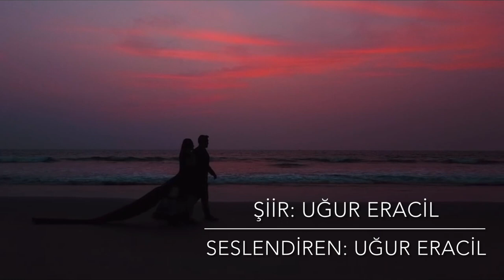Uğur Eracil - Bilirim Seni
Hep şairlerin şiirlerine ses olmaya çalıştım ve bu çok rahatmış benim için 😅 Bir gün kendi şiirimi okumanın zorluğunu yaşayınca bunu daha iyi anladım… Yüzlerce muazzam şiirler okuyunca , kendi yazdıklarıma şiir sıfatını niyeyse yakıştıramayan biriydim. Ancak duygularım yansıdığı cümleler işin rengini değiştirdi diyebilirim. Naçizane bu sefer sesim kendi yürek cümlelerime değdi. Yayında dinleyemeyenler ve de tekrar tekrar dinlemek isteyenler için ekliyorum.

O zaman bu da burda dursun😍

Uğur Eracil - BİLİRİM SENİ 🦋
Fon Müziği: FaridFarjad – Kelebekler De Ağlar